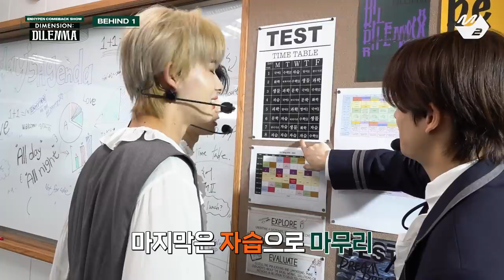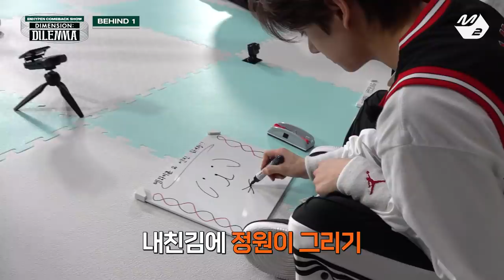기억난다.. 학창시절 기억 조작단! 엔하이픈의 컴백쇼 촬영 비하인드✨ | ENHYPEN COMEBACKSHOW BEHIND Ep.1 (ENG/JPN SUB)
[ENHYPEN COMEBACKSHOW 'DIMENSION : DILEMMA'] BEHIND Ep.1
[엔하이픈 컴백쇼 'DIMENSION : DILEMMA'] 비하인드 Ep.1